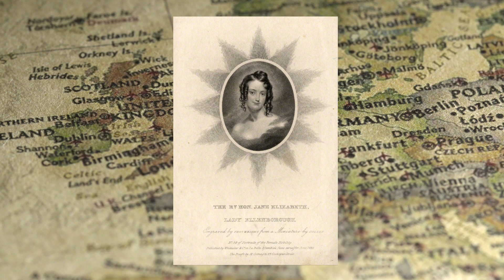Weird Wonderful Women | Episode 2 - Jane Digby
The scandalous life of Jane Digby whose romantic adventures lead her around the world.

Intro music: "Is She With You" Hans Zimmer & Junkie XL - find it here on iTunes

Images courtesy of the National Portrait Gallery.